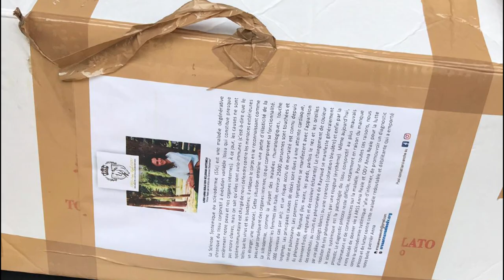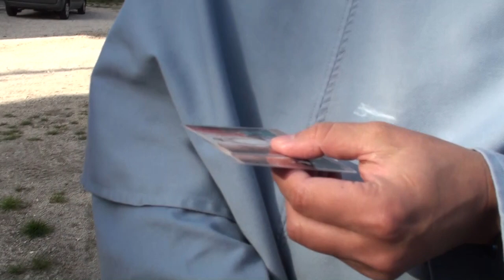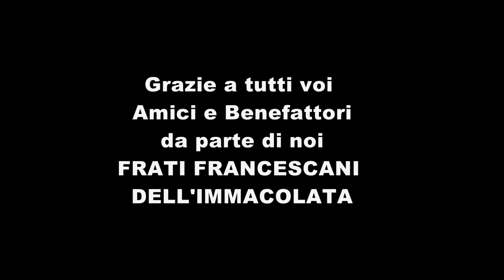Finalmente si parteee!!! un container per il Benin 03 10 2019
La partenza dal Santuario del Buon Consiglio di Frigento del Container per le Missioni in Benin.

Vi ringraziamo tutti voi amici e benefattori che tanto ci sostenete e ci aiutate con la vostra bontà e generosità che il Signore vi benedica e ricompensi ogni vostra fatica e impegno cristiano di vita.
Grazie Gesù e grazie Maria, Madre di Dio grazie per tantissime provvidenze.